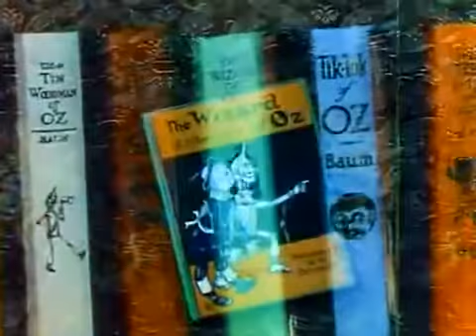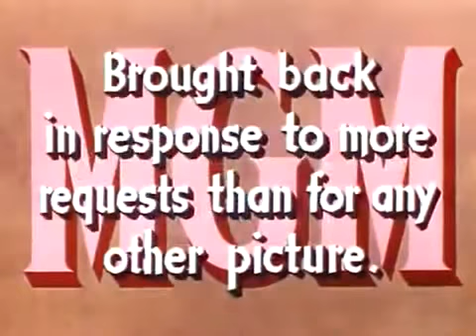The Wizard of Oz (1939) Trailer, englisch